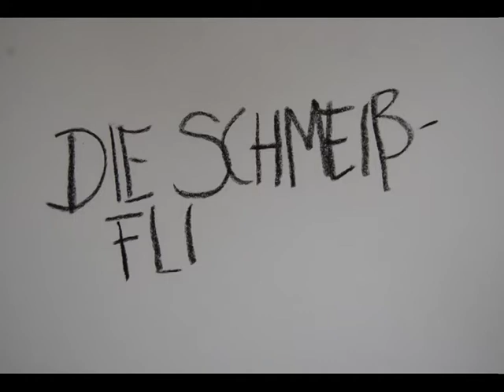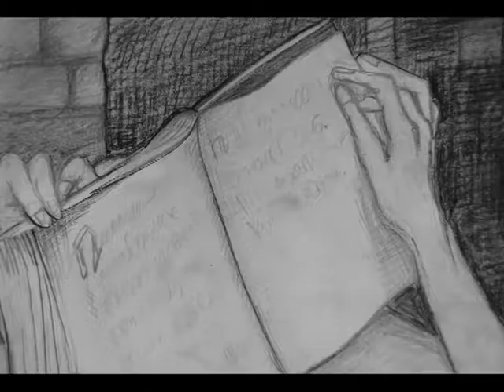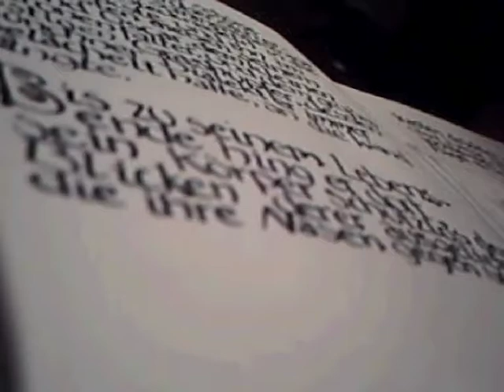Die Schmeißfliege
Ein Zeichentrickfilm mit Kohlestift an provisorischem Tricktisch gemacht.